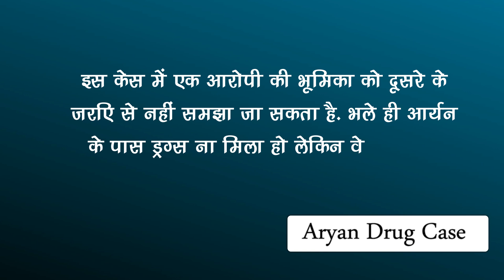जेल में कटेगी आर्यन खान की रात NCB बोली - ये ताकतवर लोग विदेश भाग जायेंगे, सबूतों से करेंगे छेड़छाड़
Shah Rukh Khan Son Aryan Khan Bail Hearing Updates | Aryan Khan's Night Will Be Spent In Jail | Aryan Khan Drugs Case Updates